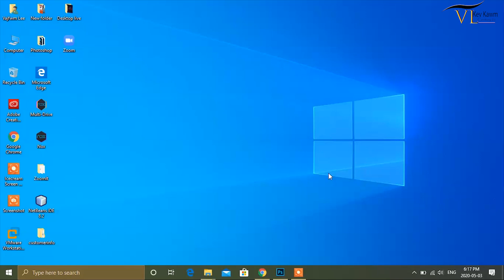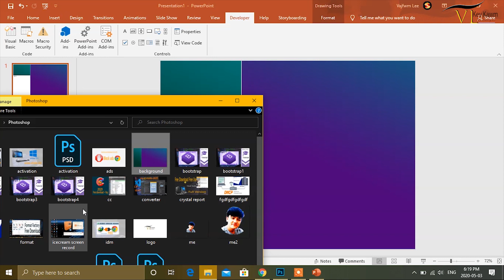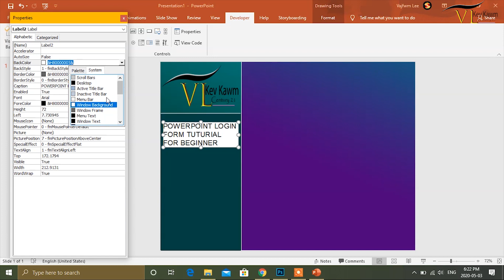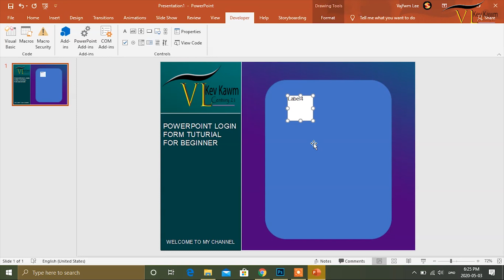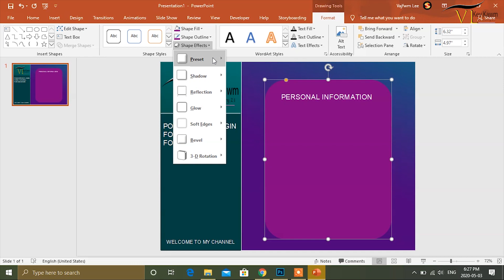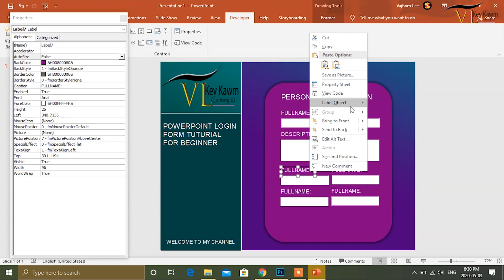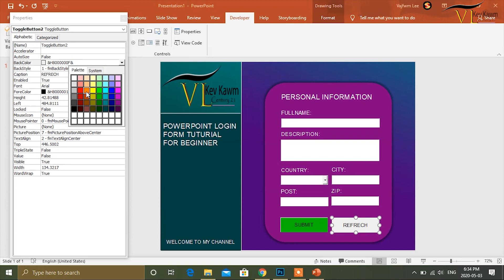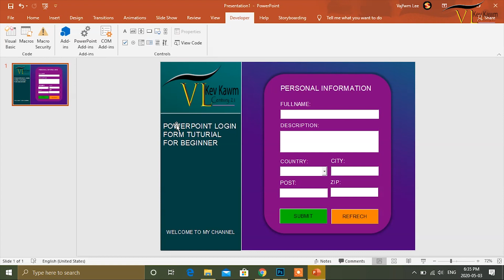Design Windows Form In Powerpoint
THIS TUTORIAL SHOW TO USE POWERPOINT TO DESIGN WINDOWS FORM FOR BEGINNER 2020

How To Make Windows Form Application Mouse Move, Up and Down In Visual Basic .Net | C#